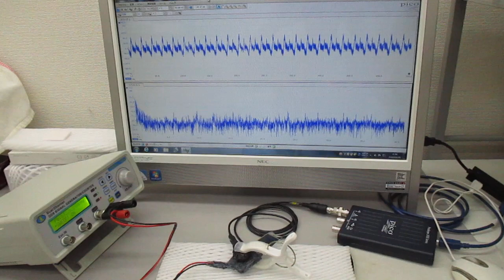超音波システム（音圧測定解析、発振制御）